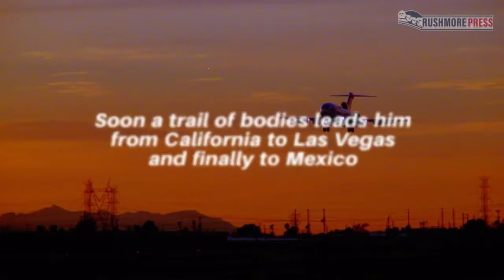Oceans Apart: A Murder Mystery by Jerome Rabow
Oceans Apart: A Murder Mystery
by Jerome Rabow